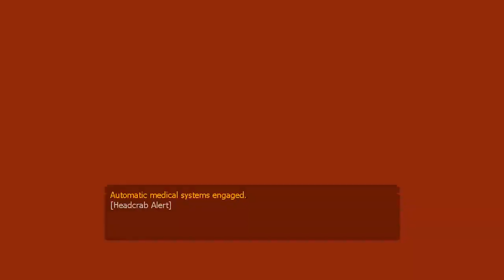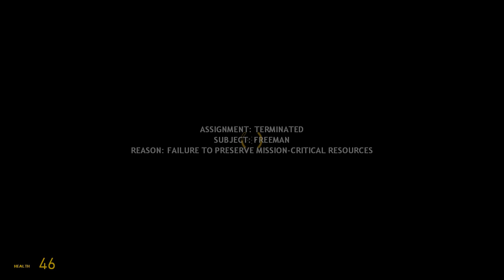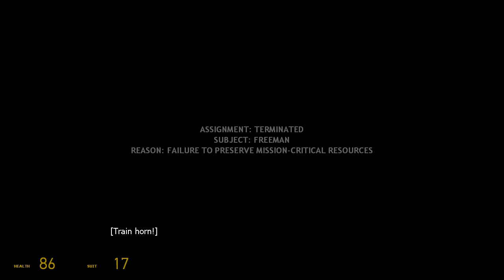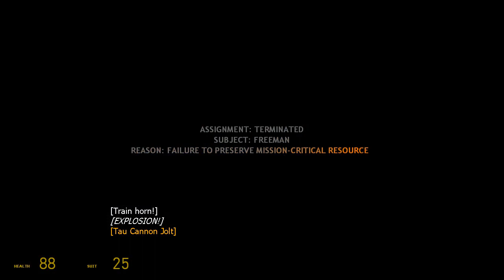The Right Man at the Wrong Time Half-Life 2 Spooky Stream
So I decided to pull a Half-Life for a stream, this is how it turned out -- Watch live